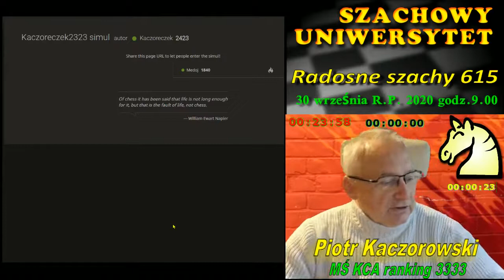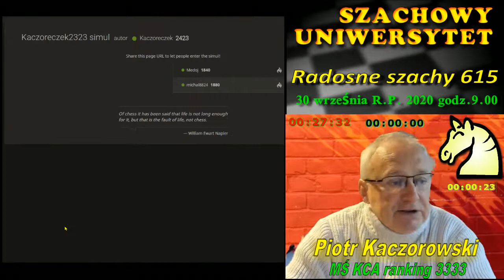+2-0=0.Taka malutka.SPK105.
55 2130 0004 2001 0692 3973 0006
lub półautomatycznie na stronie zwaną "zrzutka"